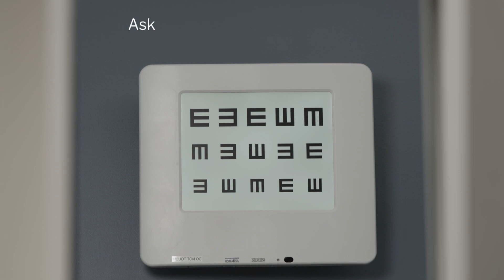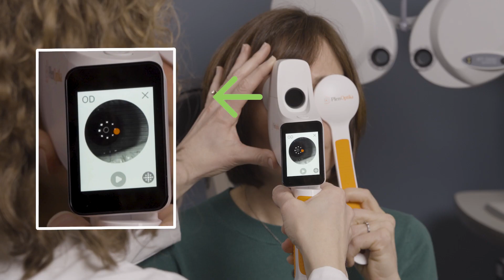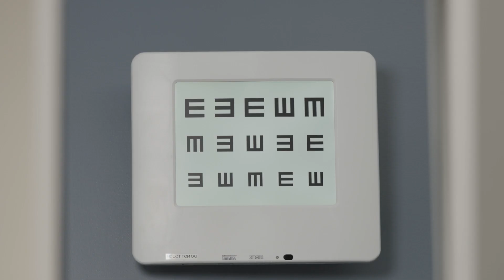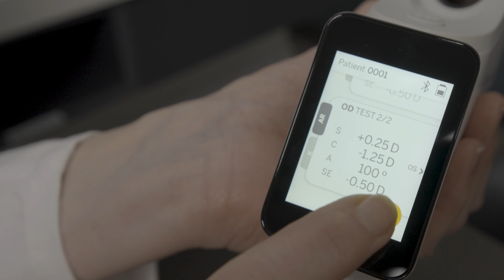How to use QuickSee Free